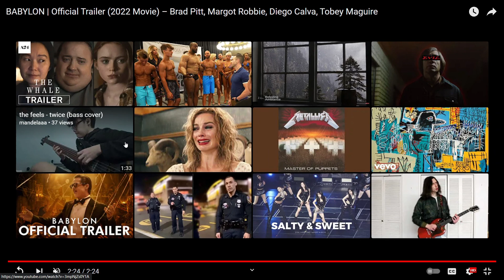babylon is stunning but garbage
dogshit